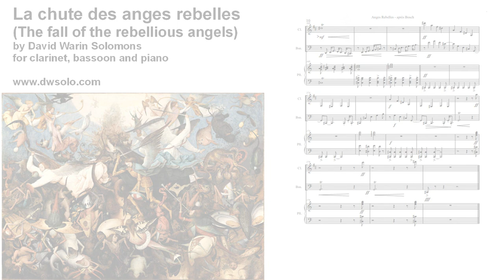La chute des anges rebelles (The fall of the rebellious angels) for clarinet, bassoon and piano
This is inspired by the painting by Hieronymus Bosch.
The clarinet, bassoon and piano share in the strange fate of Satan’s angels
– those angels that decided to go their own way instead of spending their entire existence simply bowing down in awe and praising their creator.
Their fate is harsh as portrayed in Bosch’s picture:
after all, they acted of their own free will, but their anti-establishment
choice condemns them to the lower levels of eternity.

The piece starts with a wicked, joyful and sparky melody in mixolydian mode
where the angels find their own ways to enjoy themselves.
Suddenly the darkness of the superlocrian mode takes over
and they are confronted by the Archangel Michael,
who is spoiling for a fight on behalf of his master.

Michael prevails because – after all – the creator is not one to cock a snook at!

They are cast down into the nether regions, where they mourn their fate,
but – apparently – they are not really stuck there.
Legend has it that the angels of Satan (ie the demons) are amongst us.
So the wickedly joyful tune comes back as they
wreak their mischievous vengeance upon the Earth.

The superlocrian mode of despair prevails in the end,
because there is no way that the creator is going to let them have their way.
The final few bars, with the low trills on the bassoon and the sharp chords
of the piano and clarinet represent the final “locking down”
of these angels in the place where they are
condemned to stay: back in Bosch’s picture.